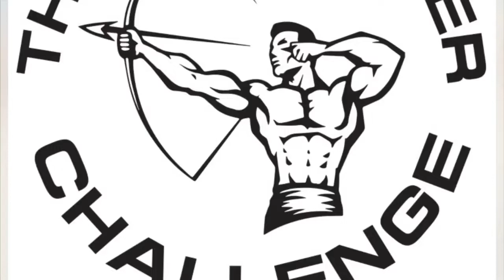The Fit Archer Challenge: 001- 07/14/2019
The Fit Archer Challenge is the premier test to find the fittest Archer in the planet. Combining fitness and shooting to simulate what it is like on the toughest and most extreme hunts our planet has to offer. You can shoot, but can you shoot when put to the ultimate test?